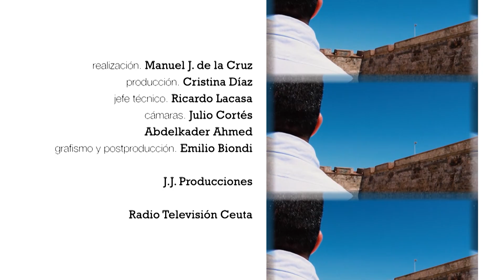Empoderad@s 02 - Una Píldora formativa sobre técnicas de estudio y metodologías de organización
En esta segunda entrega de Empoderad@s podremos conocer de la mano de Antonio García Guzmán, profesor de la UGR del Departamento de Didáctica y Organización Escolar, y de Laura Ardade, alumna de cuarto de Educación Infantil, técnicas de estudio y metodologías para organizarnos adecuadamente, así como herramientas de gestión del tiempo.